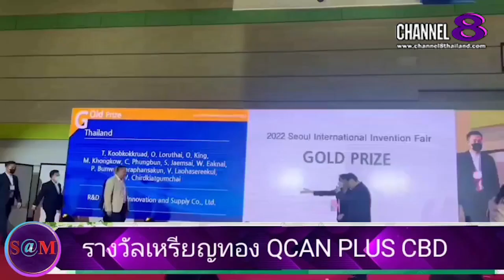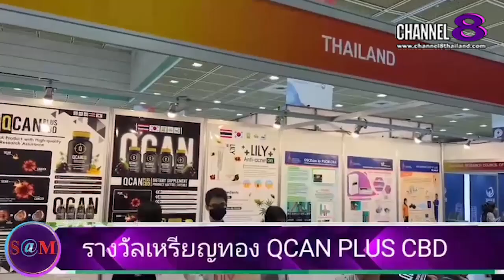TheSaMET!NEWS : คุณ​ วิศรุต​ ปัญญา​ป​ระ​ดิ​ษ​ฐ​โชค​ / ดร.สวรรยา ยา​แก้ว​ กล่าว​ถึงการตลาด